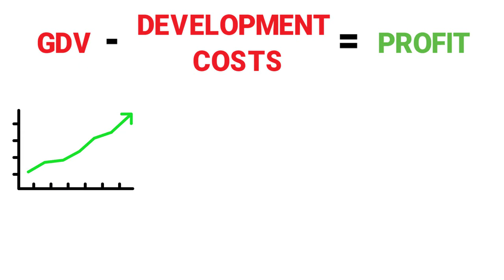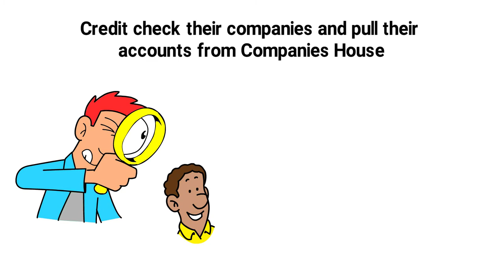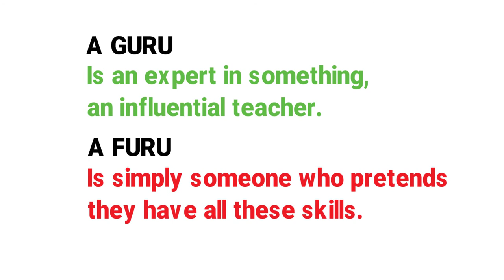Should you pay for a mentor or property training ? | Property Education Explained.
Everyone these days seems to be a property training guru selling a property investors crash course to teach how to do no money down property deals - for a fee! Today I’m going to answer the question should you pay for property mentoring and education?  and also provide a few tips on also how to protect yourself from fake property  gurus ( Furus)